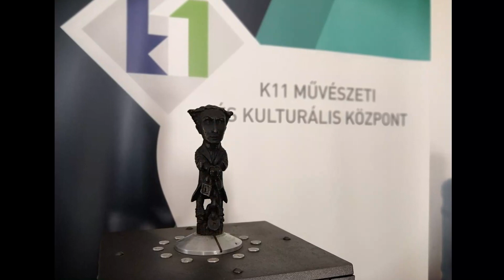Колодко в Будапеште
Рассказ о миниатюрных скульптурах Михаила Колодко в Будапеште (Венгрия).

На 4:40 сказал словосочетание аль haэш — это шашлыки на иврите.